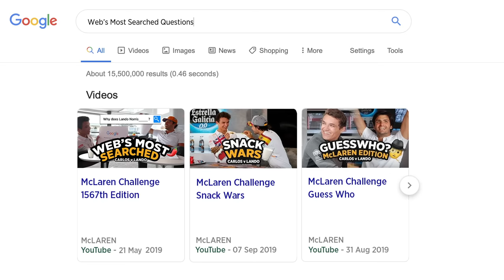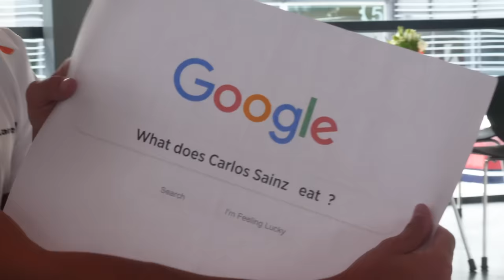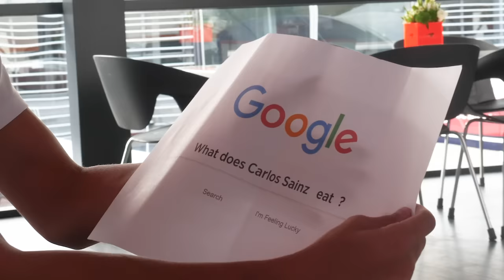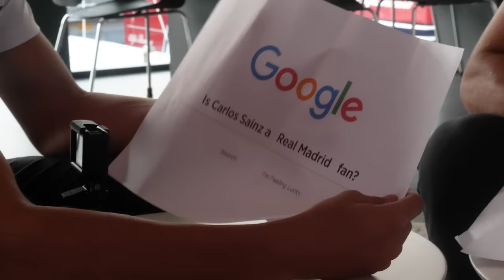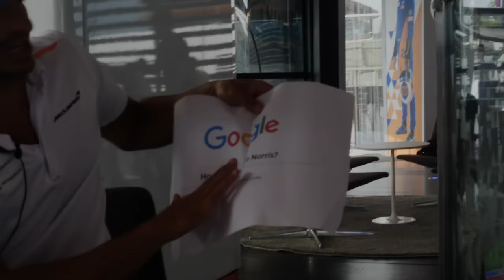Carlos Sainz and Lando Norris answer the web's most searched questions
We sat Carlos and Lando down to answer some of the internet's most burning questions, in the 1,567th edition of the McLaren Challenge.